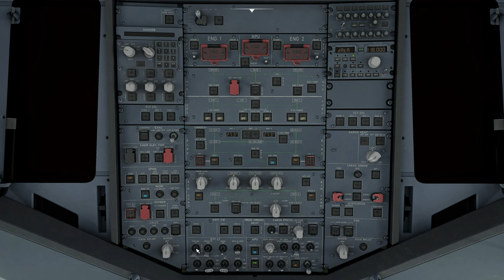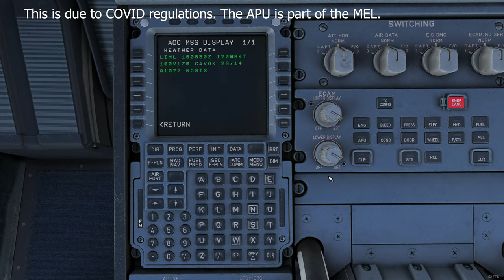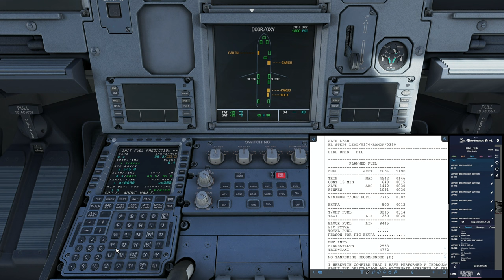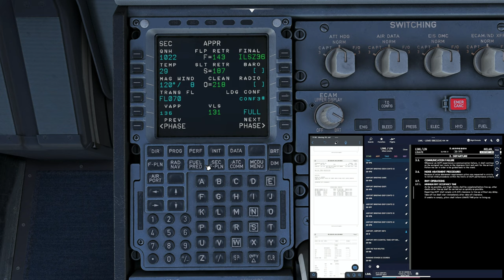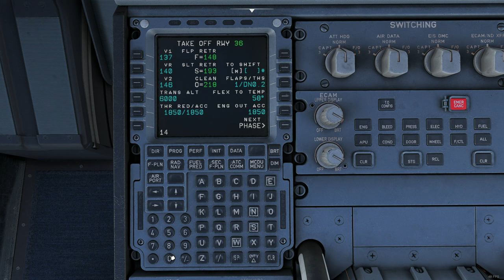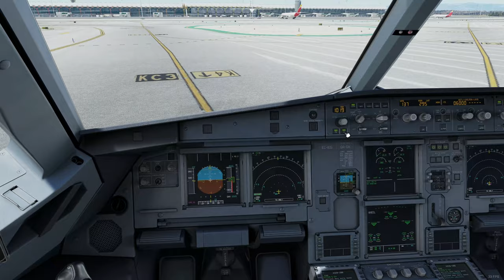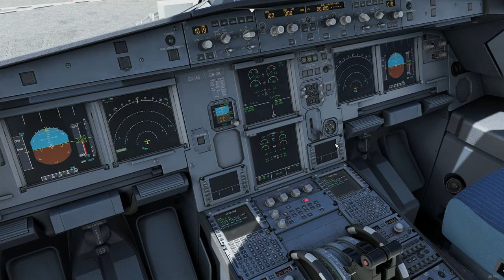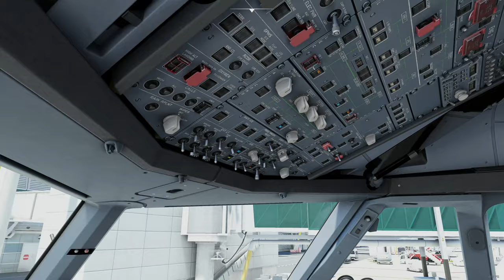Flight Simulator 2020 | Fenix A320 | Milan (LIML) - Madrid (LEMD)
Add-Ons:
Fenix A320
Jetstream Designs LIML
LatinVFR LEMD

Gaming PC Specs:
3840 x 2160p @120 Hz
Intel(R) i7 9700K (Stock)
32GB 3200MHz RAM
1TB NVME - Windows
2TB SSD - Flight Sims
2TB SSD - Other Games
Corsair HXi 1200W PSU

I use a seperate PC to record footage. Specs are in the About me Tab.